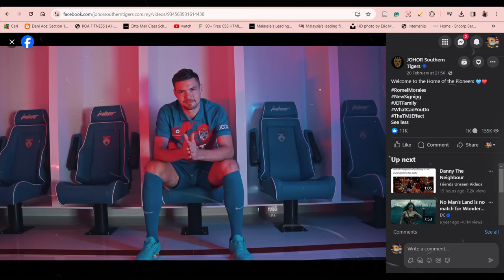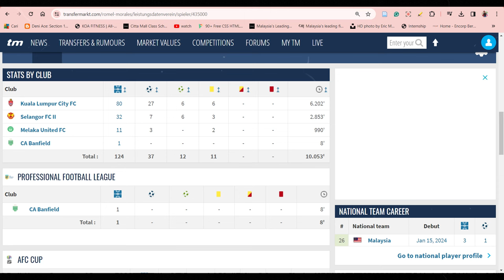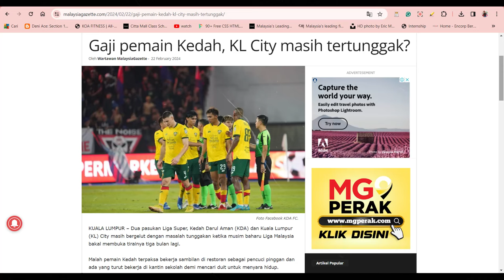Romel Morales Ke JDT, Apa Mesej Di Sebalik Lada Merah Kuning ?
Romel Morales sah akan bermain bersama pasukan JDT pada musim ni. Namun begitu, video pengenalan beliau menarik perhatian ramai apabila ada babak yang memaparkan lada benggala merah kuning. Ada mesej yang cuba disampaikan ?